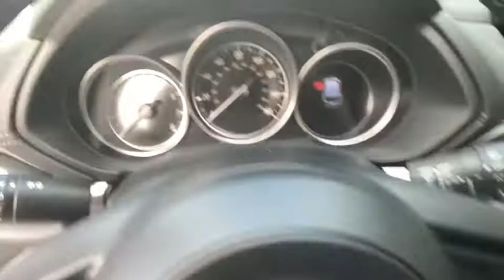2019 Mazda CX-5 Troy, Albany, Schenectady, Clifton Park, Latham, NY M23676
Red Crystal New 2019 Mazda CX-5 available in Troy, New York at Cooley VW Mazda. Servicing the Albany, Schenectady, Clifton Park, Latham, NY area.

Red Crystal 2019 Mazda CX-5 Touring AWD 6-Speed Automatic 2.5L 4-CylinderbrbrCOMPLIMENTARY INSPECTIONS FOR LIFE! 1ST OIL CHANGE FREE! 24/30 City/Highway MPGbrbrbrCooley Motors has been proudly servicing and selling New and PreOwned vehicles to Rennselaer, Troy, Albany, Colonie, Schenectady, Hudson, Kingston, Saratoga, the Berkshires, and Bennington for 50 years. Price includes: $1,000 - Customer Cash. Exp. 09/30/2019